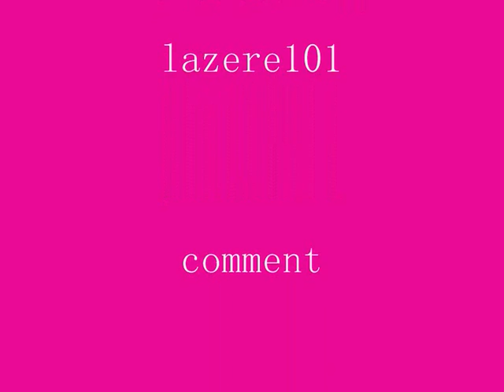Akon be with you x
Akon be with you xx enjoy :)